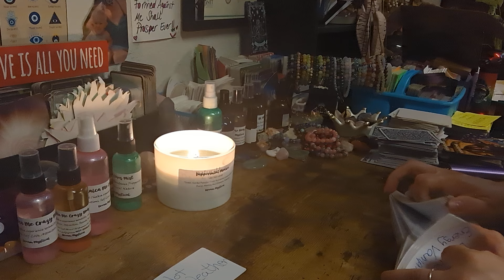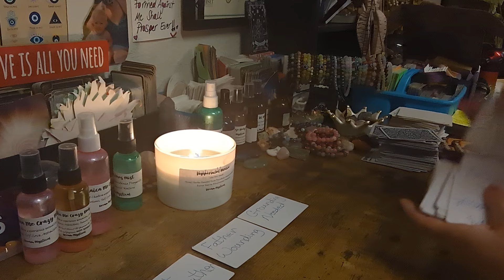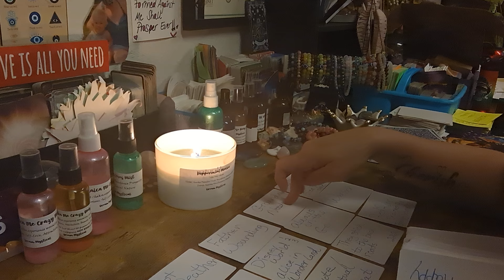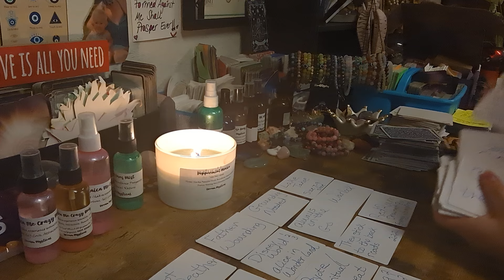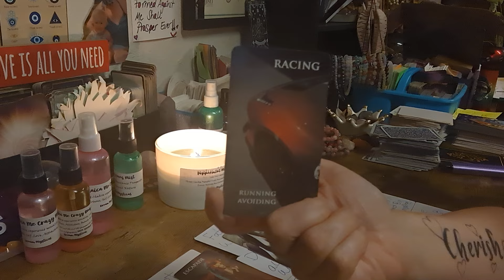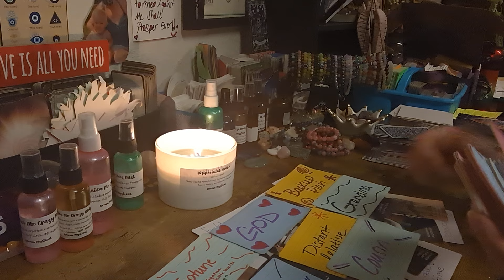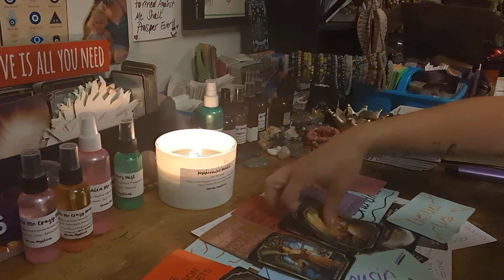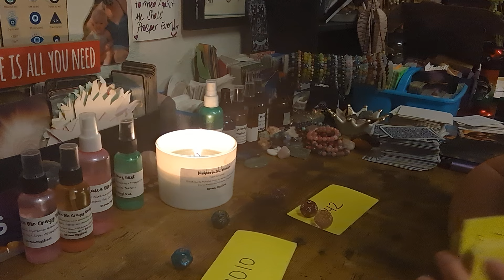DEEP MESSAGE~SOMEONE IS HEALING FATHER WOUNDS AFTER BEING ABANDONED